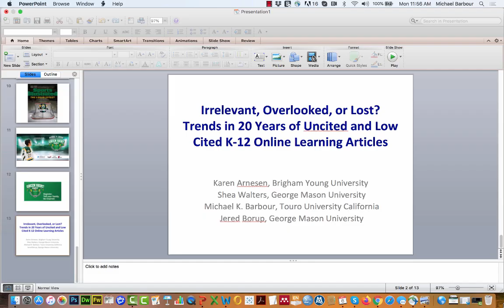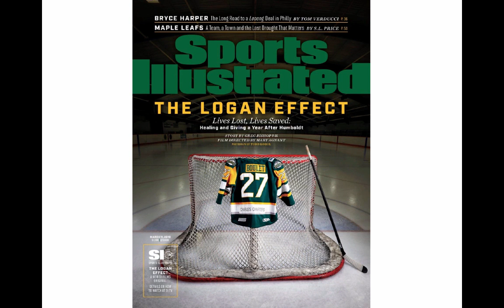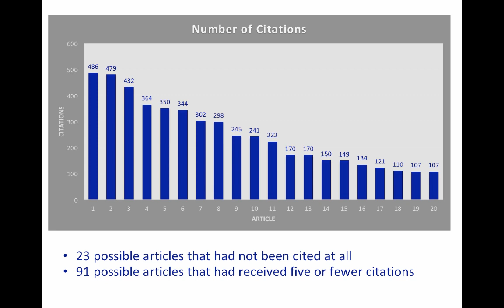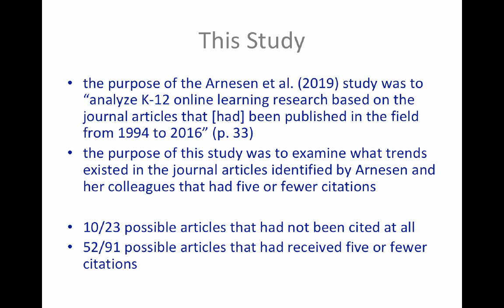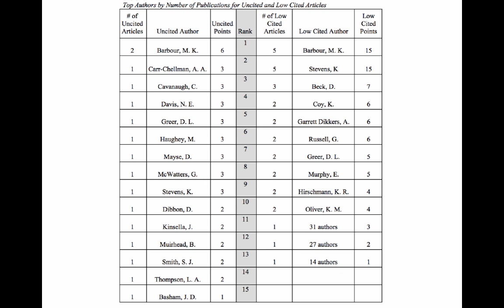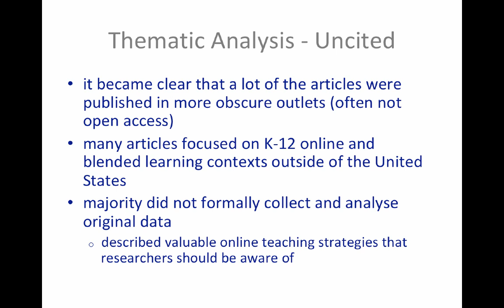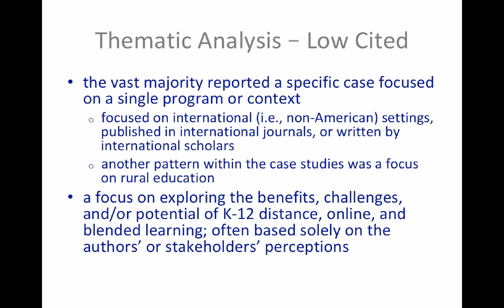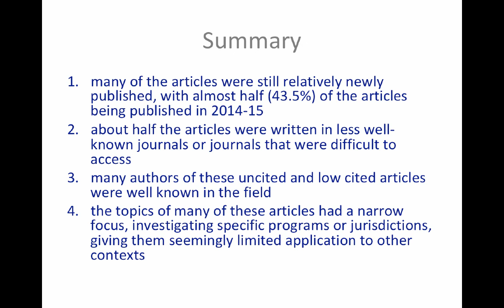SITE 2020 - Irrelevant, Overlooked, or Lost? Trends in 20 years of un- & low-cited K-12OL articles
This is an asynchronous presentation for the Society for Information Technology and Teacher Education (SITE) 2020 virtual conference.  This presentation was:

Title: Irrelevant, Overlooked, or Lost? Trends in 20 Years of Uncited and Low Cited K-12 Online Learning Articles

Authors: Karen Arnesen, Brigham Young University; Shea Walters, George Mason University; Michael K. Barbour, Touro University California; Jered Borup, George Mason University

Abstract: We analyzed the uncited or low cited articles from Arnesen et al. (2019), who examined the trends in K-12 online learning articles from 1994 to 2016. We identified 62 articles that had five or fewer citations, and analyzed them for trends in authorship, publication outlets, dates of publication, and topics that could help explain their low citation numbers. We also analyzed topics to see what contribution they might have made and can still make to the field. We found that the majority of these articles had been published in many different, less well-known journals. We also found that these articles may have attracted fewer readers because they addressed topics that seemed to have a narrow focus, often outside of the US. The articles were also authored by both well-known researchers and one-time authors. What we did not find were uninteresting, poorly researched, or irrelevant articles. Many of the articles described and discussed programs that grappled with and overcame some of the same challenges online learning still faces today: issues of interaction, community, technology, management, etc.. Some of the early articles gave interesting insights into the history of the field, especially as it involved rural learners and programs. Others addressed less mainstream but still interesting topics such as librarians in online learning, cross-border AP history classes, policies that helped or hindered the growth of online learning, and practical considerations of cost and access.